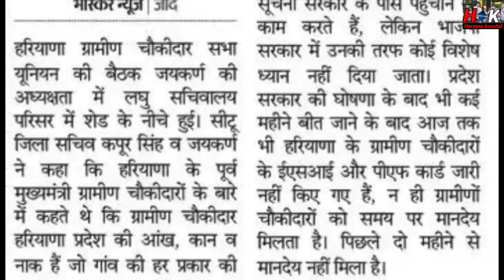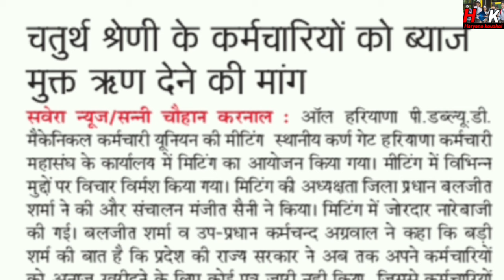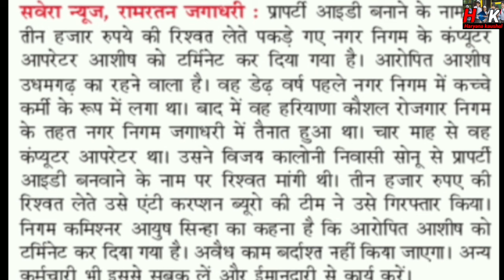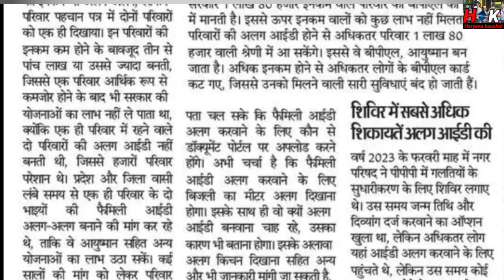Haryana कच्चे कर्मचारी ताजा खबरें 09.05.2024 !! Salary ESIC EPF MEDICAL CARD ETC